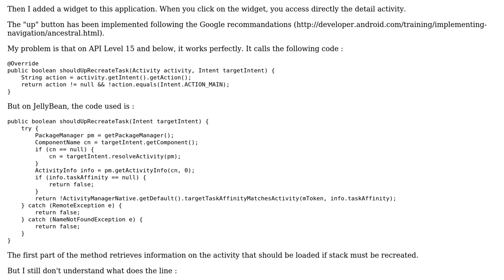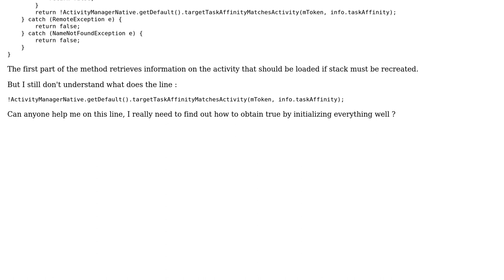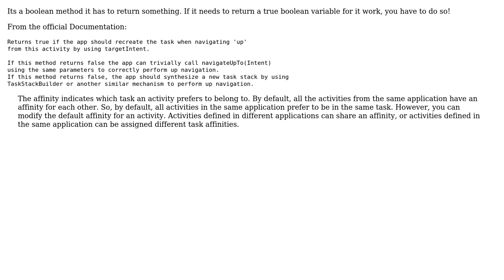Android navigation button up on Jelly Bean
With thanks & praise to God, and with thanks to the many people who have made this project possible! You are responsible for your own actions.